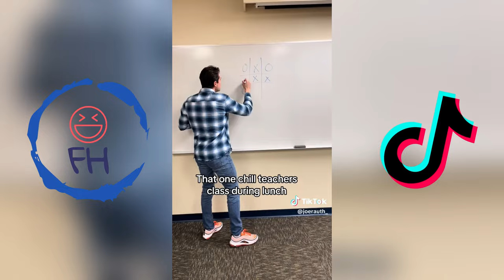*1 Hour* Best Joe Rauth Tik Tok 2024 | Funny Joe Rauth Tik Toks 2024 #2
Funny Joe Rauth Tik Toks will make you laugh until you cry. Joe Rauth Tik Toks will bring back the good old days when we used to laugh at our own jokes. Don't miss out on the funniest Joe Rauth Tik Toks!